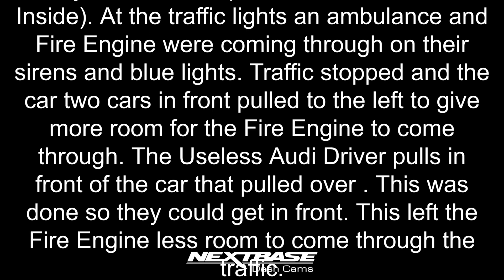Always An Audi!!!. (Another Useless Driver Inside) !!!.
This Useless Audi Driver must get in front at all costs. Car in front of Audi pulls to the left to give room for a Fire Engine coming through traffic on blue lights and their sirens.  The Fire Engine was on an emergency callout. The Audi driver pulled in front of the car giving way for the Fire Engine  . This left even less room for the Fire Engine to come through. Complete Selfish Driving .